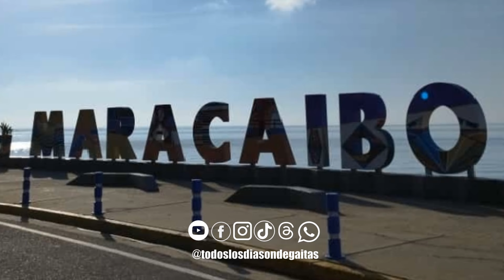MI REGRESAR - KANDELA GAITERA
Kandela Gaitera 2024

Tema:  Mi Regresar

Solista:  Estefany Márquez
Letra: Héctor Querales
Musica: Antonio Beltrán, Alfredo Rangel ,Ricky swing Jr, Adolfo Ochoa Jr
Percusión : Urbano Ramírez, Ricky swing Jr
Arreglos: Ricky swing Jr
Coros : Argenis Montiel , Dionel Gutiérrez, Joan Sánchez,Joelvis Anciani
Técnico de Grabación : Juan Crespo
Estudio de Grabación : Digisound

Producción : Jonnathan Villasmil

Dirreción General : Jonnathan Villasmil